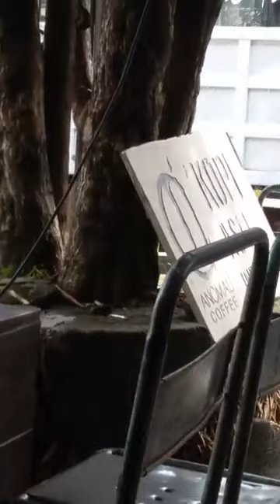29 Juli 2021